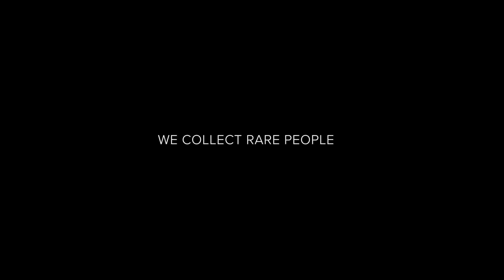Czapek & Cie. Antarctique S "Sashiko Azure" and "Sashiko Pink Lotus"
Geneva, March 2023 – One year after the successful launch of the Antarctique S, Czapek & Cie plays on its sporty chic appeal with two new dials to complement its sleek 38.5mm case.

In keeping with the Czapek ethos, the new dials introduce atypical colours, intriguing textures and fascinating details. With a contemporary twist on traditional crafts and materials, and a new approach to texture, each dial has been designed to capture the light in a particular way, creating a sense of movement and vitality through a play of constantly changing colours.

“The smaller size of the Antarctique S is an open door to creativity”, says Xavier de Roquemaurel, CEO of Czapek. “It allows us to play with both our feminine and masculine sides without restriction and, for these dials, we opened our creative team to more players than usual, allowing inspirations to come from farther away. One of these players is my wife, whose passion for textiles and fashion led her to Japanese culture, where traditional fabrics and the lotus flower have inspired a new dial design.”